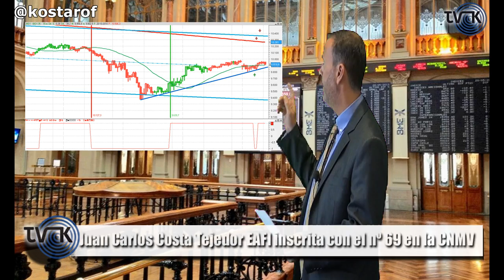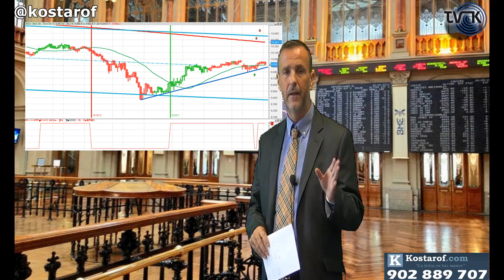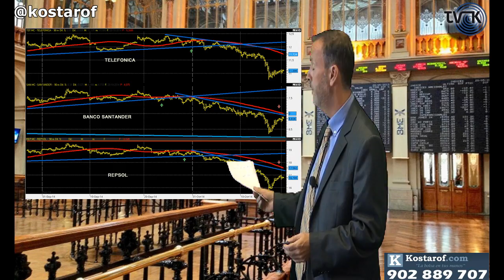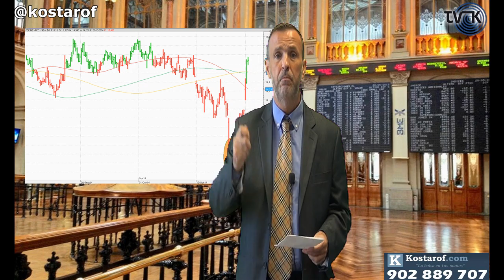Los mercados hoy "A vista de Águila" (Kostarof Tv) 20/10/2014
Mercado intentando tranquilizarse, con el Ibex 35 dentro de referencias de corto plazo que vienen a ser importantes para el bien o para el mal, hablando de cara al corto plazo.

Una mirada a los Blues, Telefónica, Santander y Repsol. Comentando noticias que han salido durante la semana pasada en algunos medios digitales, algo vergonzoso.

Un claro ejemplo la manipulación que han intentado en FCC

ENLACES RELACIONADOS

* Gráficos vistos en el Vídeo de hoy, Ibex 35, Telefónica, Santander, Repsol y FCC

* Análisis de situación de Futuros en Europa, Futuro del Dax y Futuro del Ibex 35

* Análisis de situación técnica semanal por El Halcón 20/10/2014

* Informe Técnico de Mercados